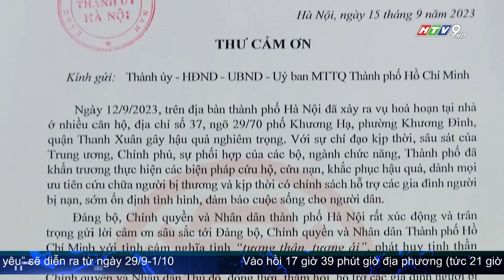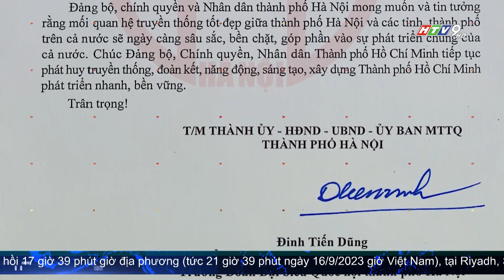TRAO TẶNG, HỖ TRỢ NGƯỜI DÂN GẶP NẠN TRONG VỤ CHÁY TẠI QUẬN THANH XUÂN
Sáng nay, tại Hà Nội, đoàn đại biểu Ủy ban MTTQ Việt Nam TP.HCM thay mặt Nhân dân, cán bộ, chiến sỹ Thành phố trao tặng hỗ trợ người dân gặp nạn trong vụ cháy tại phường Khương Đình, quận Thanh Xuân.